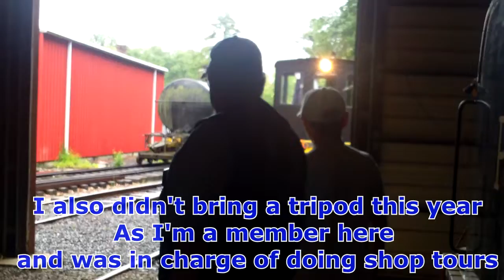Pine Creek Railroad's: Railroaders weekend 2018!, with USA 7751 and USS 45!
9/8/18
The Annual Railroaders weekend at the Pine creek Railroad, This year was very different, due to the fact that I volunteer here now, we didn't run #5, and we were rained out the second day. Even though this year was different, I still had a nice time. I was the one giving shop tours, so I was able to get some footage of the half-hourly trains for this video. And as always, the OCSMR had their model trains on display. So enjoy this video! Hopefully next year will be better.
Rex_The_Railfanner 2018